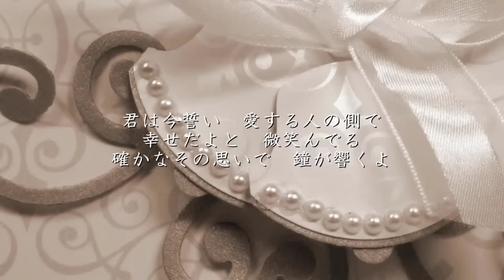Butterfly（バタフライ） - 木村カエラ（フル）